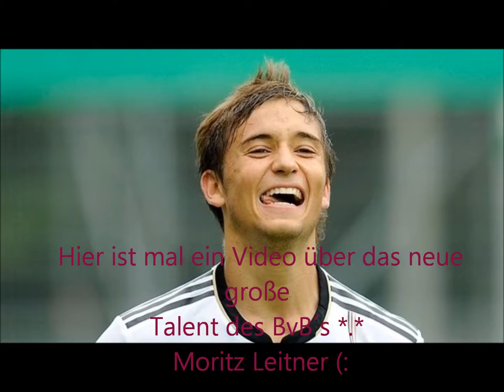♥ . Moritz Leitner .♥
Mal ein Moritz Leitner Video (:
Bilder von diesem Jahr genau ka :o
Hoffe euch gefällt das Video von unserem neuen schwarz - gelben Talent *.*